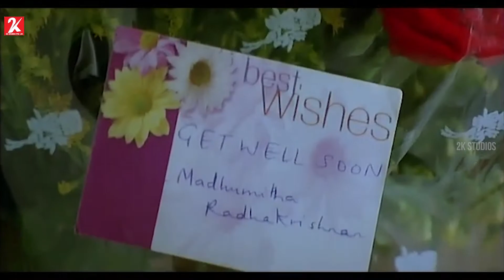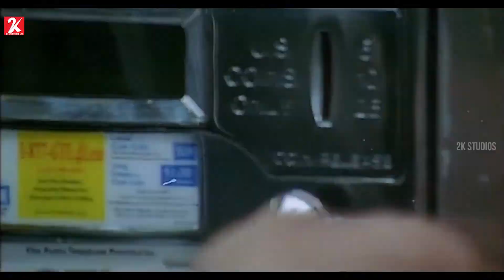Ananda Thandavam - Raghu Travels to USA | Siddharth Venugopal , Tamannaah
Raghu finds love and support in innocent Madhu. He proposes her for marriage but she gets married to an NRI. Later, when she is betrayed by her husband, she realizes her love for Raghu.

Directed by A.R.Gandhi Krishna
Produced by Viswanathan Ravichandran
Written by A.R.Gandhi Krishna
Sujatha Rangarajan
Starring Siddharth Venugopal
Tamannaah
Rukmini Vijayakumar
Rishi